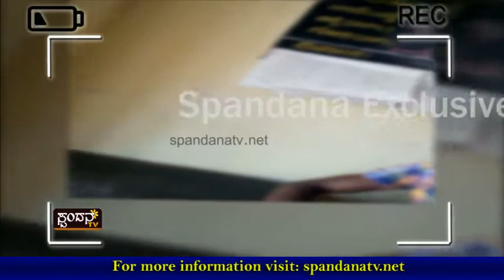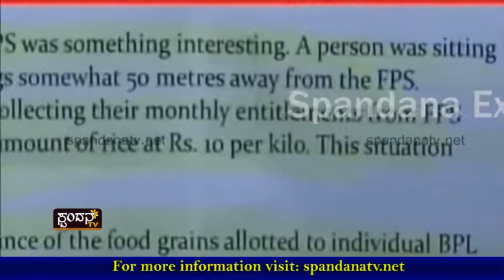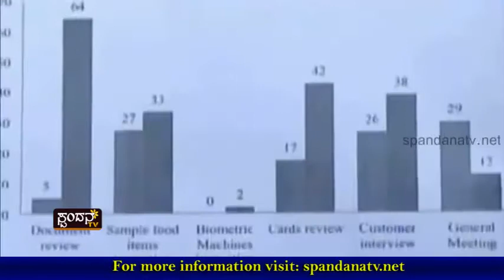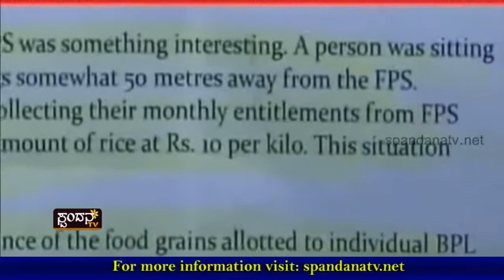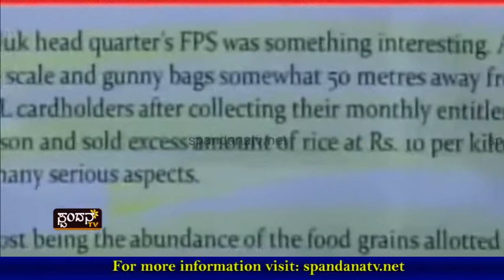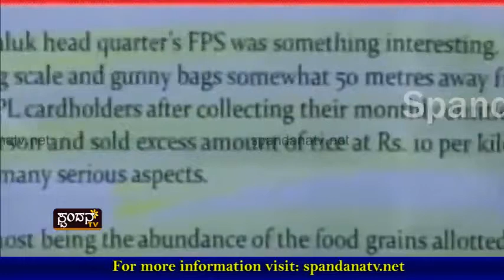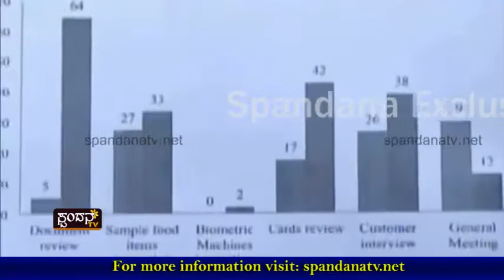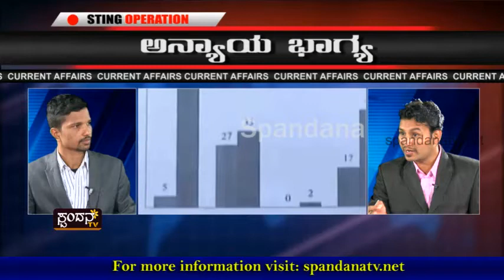Anyaya Bhagya│ಅನ್ಯಾಯ ಭಾಗ್ಯ - 02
ಸ್ಪಂದನಕ್ಕೆ ಕರೆಮಾಡಿ ಅಳಲು ತೋಡಿಕೊಂಡ ನಾಗರಿಕ
ಮತ್ತೊಂದು ರಹಸ್ಯ ಕಾರ್ಯಾಚರಣೆಗೆ ಸಜ್ಜಾದ ಸ್ಪಂದನ ಟೀಂ
ಬೇಟೆಗೆ ಇಳಿದೇಬಿಟ್ಟಿತು ನಮ್ಮ ಯುವಕರ ತಂಡ
ಸಿಕ್ಕಿಬಿತ್ತು ಸ್ಪಂದನಕ್ಕೆ ಇನ್ನೊಂದು ಬೇಟೆ
ನಿಮ್ಮೆದುರಿಗೆ ಬಿಚ್ಚಿಡಲಿದ್ದೇವೆ ಭ್ರಷ್ಟರ ಪಿನ್ ಟು ಪಿನ್ ಡಿಟೈಲ್
ಇದು ಪ್ರತಿಯೊಬ್ಬ ನಾಗರಿಕರು ನೋಡಬೇಕಾದ ಗೋಲ್‍ಮಾಲ್ ಕಹಾನಿ

The Characteristics of Spandana TV Channel are:
1) The concept of 'Regional' Channel's existence
2) The concept of 'High Definition'
3) Exploring at the 'Regional' level